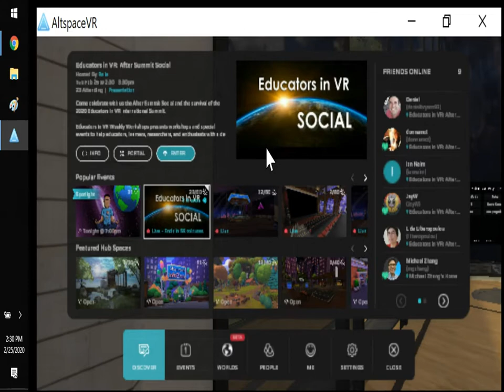Educators in VR: After Summit Social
Celebrate with us the After Summit Social and the survival of the 2020 Educators in VR International Summit.
Sorry for the weird video format. as we are experimenting with AltspaceVR configurations. We are trying to determine cause/workaround for the audio dropouts.